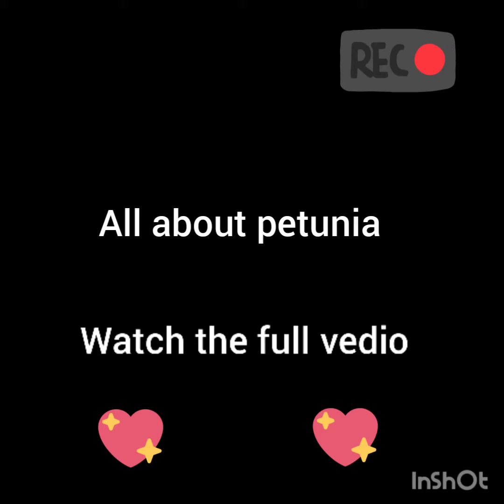how to grow petunia|| growing petunia in hanging baskets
how to grow and care petunia
chath pe kheti
winter flowers